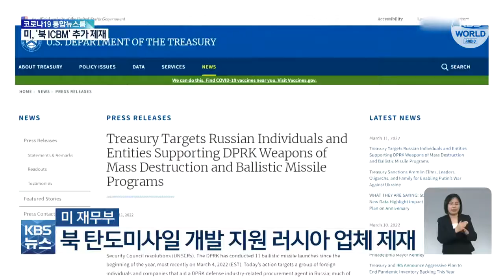米国 北韓のICBM発射の動きに「制裁」で警告 | KBS NEWS 220314